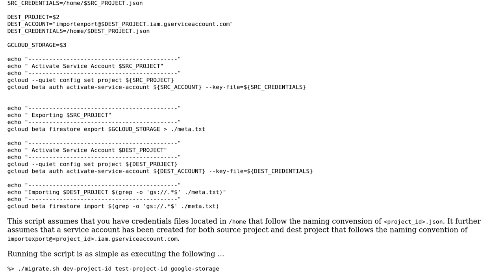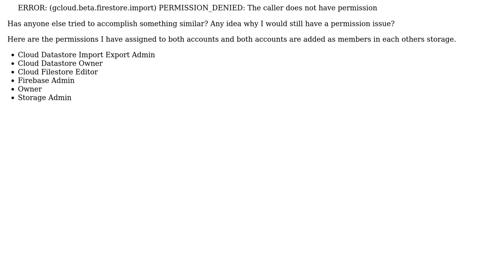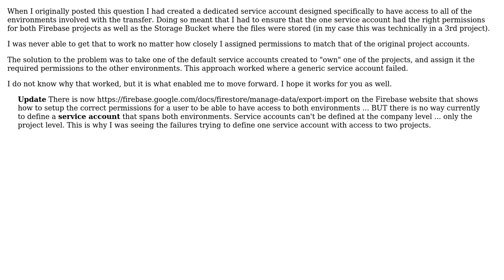Migrate Firestore data between Firebase projects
With thanks & praise to God, and with thanks to the many people who have made this project possible! You are responsible for your own actions.